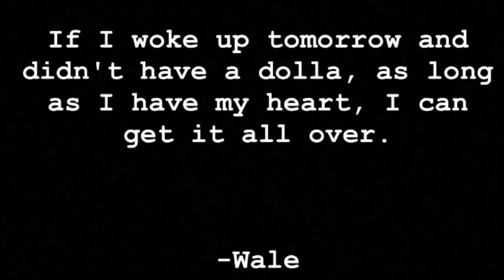Charcoal Peel Off Face Mask Gone Wrong | Epic FAIL !!!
Watch until the end guys!!!

GIVE AWAY AT 1K!

I'm a 22 year old mommy of a 2 year old from Detroit, MI.

XOXO